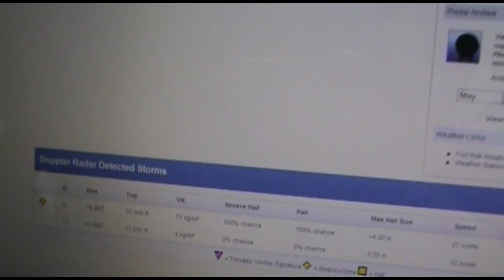16 mai 2013: tornades et grêle nord-est de TX et nord-ouest de LA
2 frères qui ont vu une tornade EF-4 la veille, peu de sommeil, une supercellule violente et trop de boissons énergisantes: voici ce qui en résulte. Nos excuses pour les multiples sacres et les 'man' récurrents.